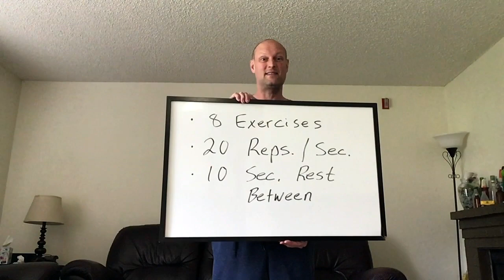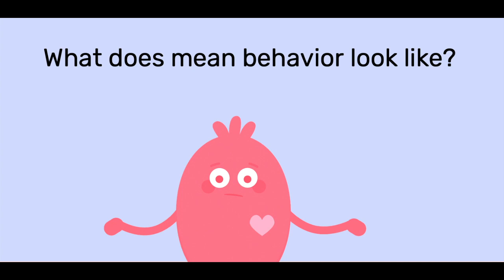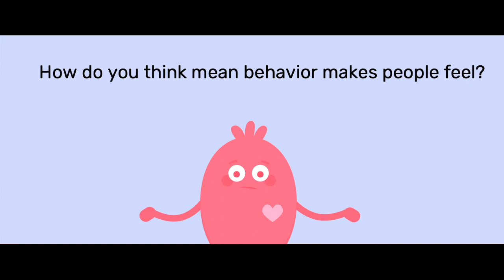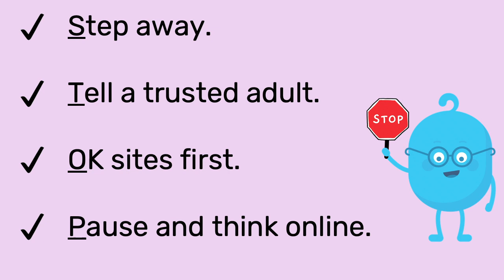Beachwood Specials - Week 1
As we start off this series of "Specials" enjoy this first video, which involves PE, Music, and School Counseling.

for more SEL resources about Anti-Cyber Bullying and Digital Citizenship.

Cyberbullying Definition: The use of technology to harass, threaten, embarrass, or target another person. By definition, it occurs among young people.